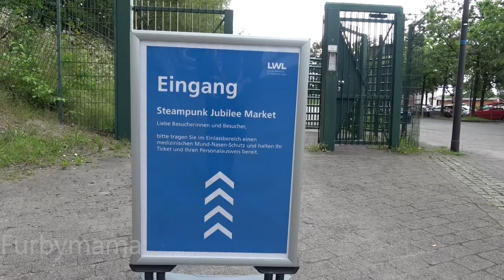Steampunk Jubilee Market 2021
Steampunk Festival rund um das LWL-Museum Schiffshebewerk Henrichenburg.